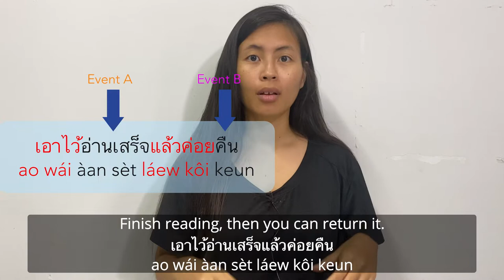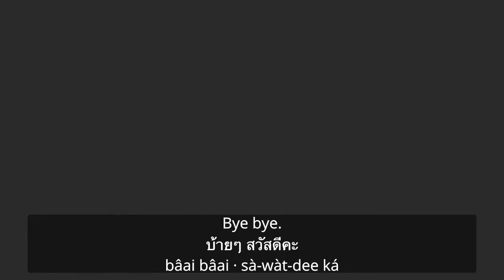Learn intermediate pattern "not in a hurry" in Thai : เอาไว้…แล้วค่อย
In this video, I teach you a useful Thai expression - to express not being in a hurry.

TIMESTAMPS
00:00 Introduction (Learn pattern to express "not in a hurry")
00:34 Explaining 2 ways to use this pattern เอาไว้…แล้วค่อย and เอาไว้ค่อย ... เวลา ... + Examples
03:18 Visit Patreon for additional exercises.